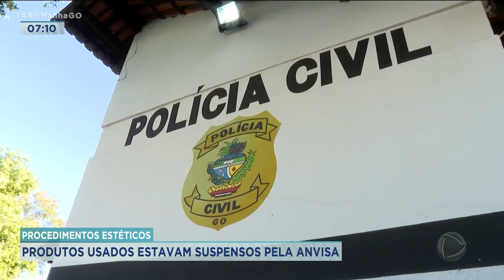PROCEDIMENTOS ESTÉTICOS: PRODUTOS USADOS ESTAVAM SUSPENSOS PELA ANVISA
QUATRO MULHERES QUE FORAM PARAR NO HOSPITAL DEPOIS DE REALIZAREM PROCEDIMENTOS ESTÉTICOS PRESTARAM DEPOIMENTO À POLÍCIA. UM PRODUTO SUSPENSO HÁ DEZ MESES PELA AGÊNCIA NACIONAL DE VIGILÂNCIA SANITÁRIA FOI UTILIZADO NAS PACIENTES.